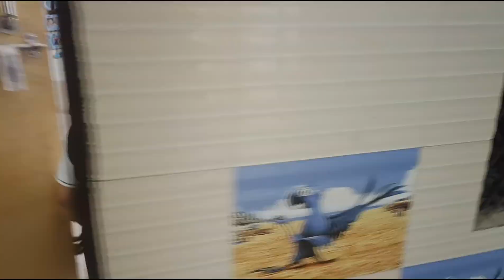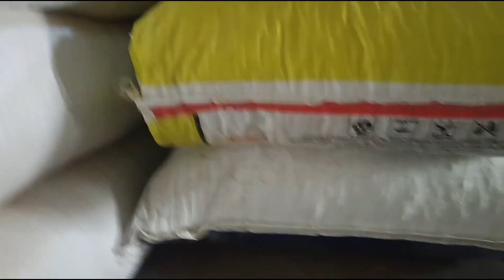shivi key non stop vlogging Kamal kar Diya ladki ne🤣🤣🤣🤣👌👌👌👌👏👏👏👏👏🔥🔥🔥🔥🔥🔥🔥❤️❤️❤️❤️❤️